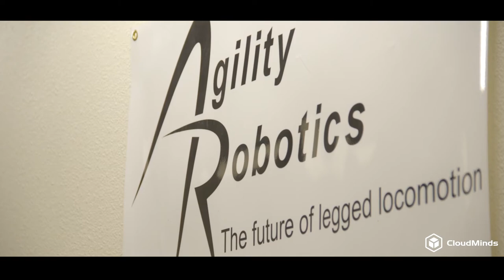Interview of Agility Robot CTO